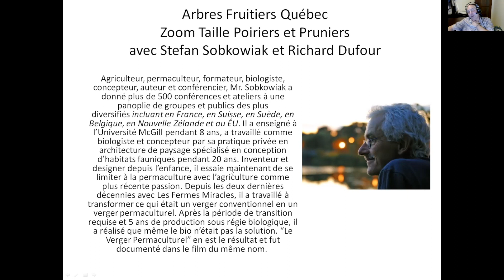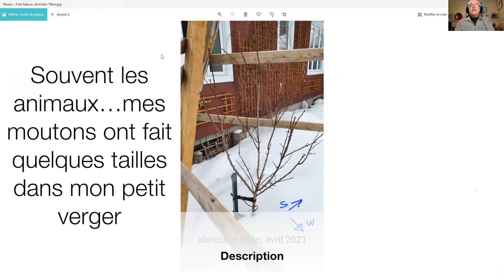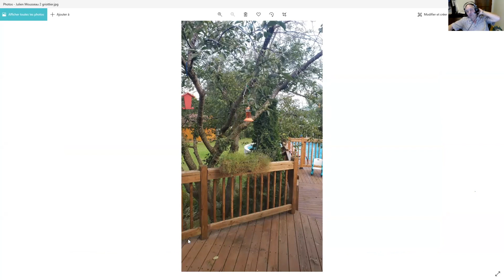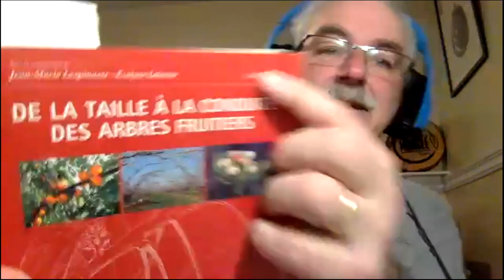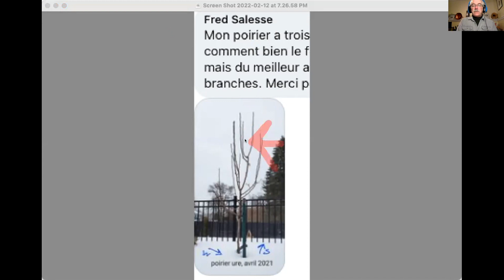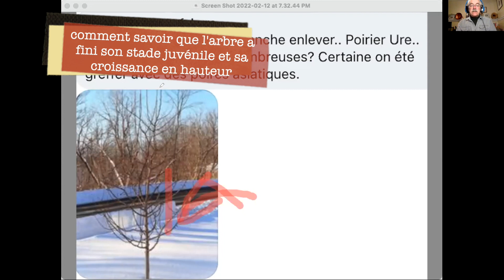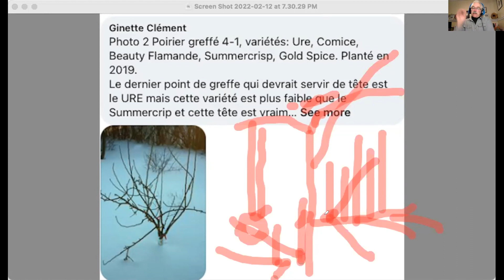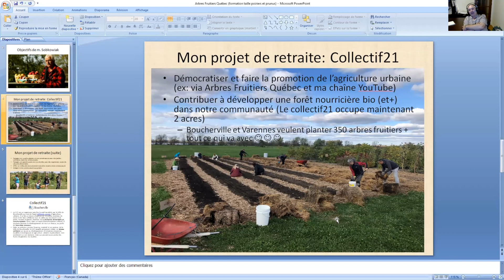Taille Prunus et Poiriers Stefan Sobkowiak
Voici la vidéo de l'atelier de formation/taille des poiriers et prunus.
Encore une fois un ÉNORME MERCI à m. @Stefan Sobkowiak qui a généreusement partagé son précieux savoir avec nous !!!
Je tiens à souligner aussi tout le travail de montage que m. Sobkowiak a effectué !
Bon visionnement 🙂